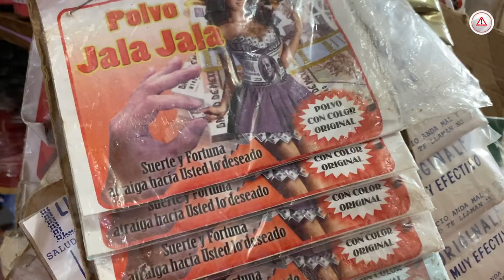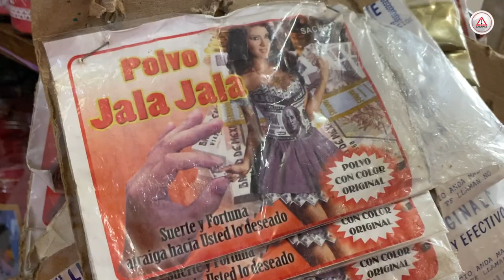¿Listos para cerrar el 2022? En el Mercado le venden para la salud, el dinero y el amor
En el 31 de diciembre, el último día del año, hay personas que acuden a tiendas esotéricas para adquirir productos que le ayuden a resolver conflictos de dinero, de salud o de amor; hay de todo y para todos.